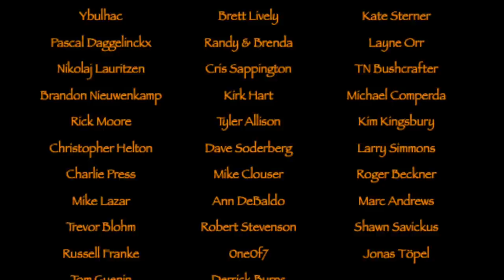White Night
Wonderful overnighter in Cimbrer Camp in a time where the nights never get totally dark. a White Night. Cooking some delicious food and having some great beers...coffee and whiskey and a good pipe of tobacco. can't get any better than this. Hope you'll enjoy it together with me.

Bags etc.

Tarp-hammock etc.